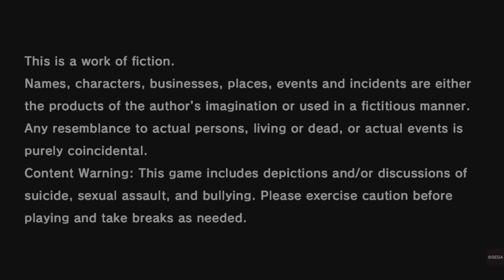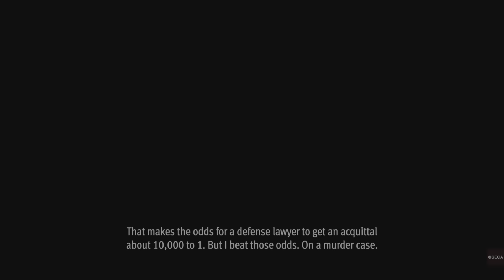JUST JUDGEMENT FIRST WALKTHROUGH GAMEPLAY CAMPAIGN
JUST JUDGEMENT PLAY THROUGH